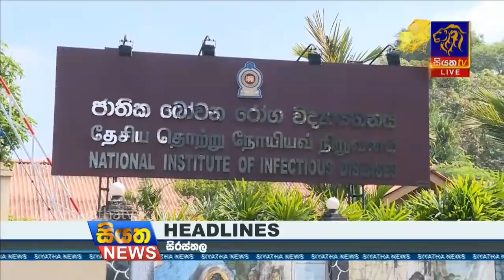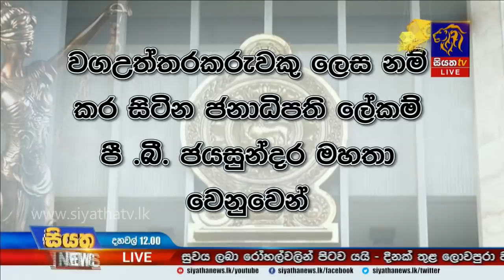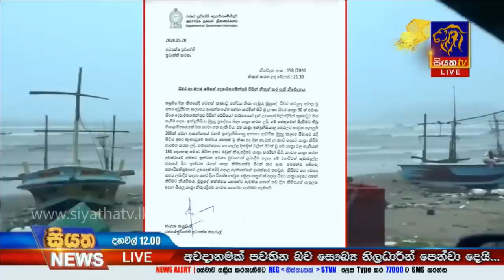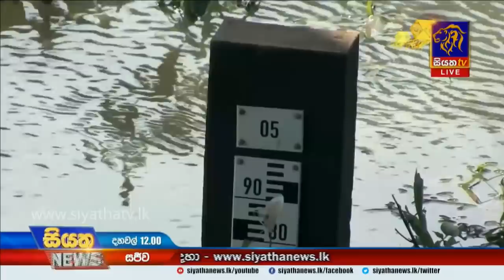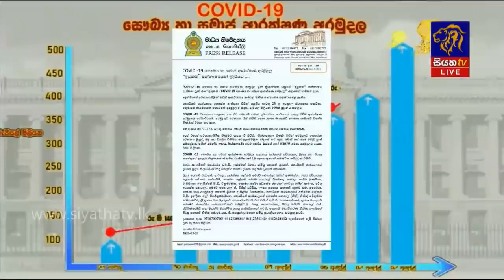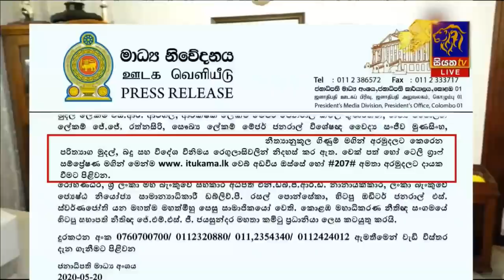Siyatha News | 12.00 PM | 21 - 05 - 2020